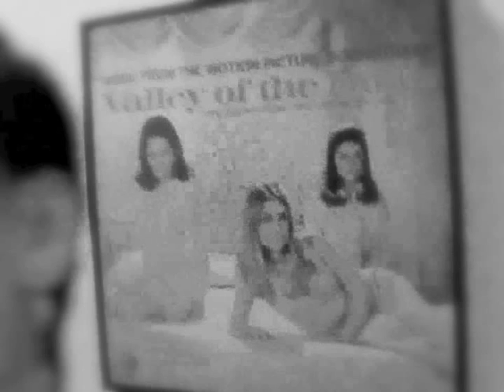"Trust" by Naomi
wanted to share the youtube link for this but there was no video! so i made one. using random clips i had available. again, song is: "trust" by naomi.